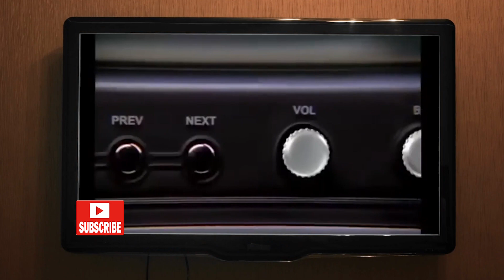▶ 90's के बवाल TV ADS जो आपने अब तक नहीं देखा तो क्या देख | Foctech | Part - 9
Advertisements are a very important aspect of marketing. There are different types of mediums for advertisements and TV ads are one of the most popular ones. Indian Tv Ads were so creative and funny that people tend to remember everything about the ads even if they are years old. Some of the popular ones are Melody, Nirma, Maggi, Parle G, etc. Watch this video to see some of the funny popular old Indian TV ads.

Get a free Consulting Session from our Experts.

Team FocTech

CONTENT DISCLAIMER: - if you have a complaint about something or find your content is being used incorrectly, please send a private youtube message for deleting your content before making a copyright claim.